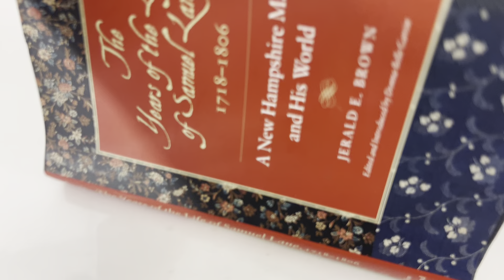The Years of the Life of Samuel Lane, 1718-1806: A New Hampshire Man and...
Ebay listing: